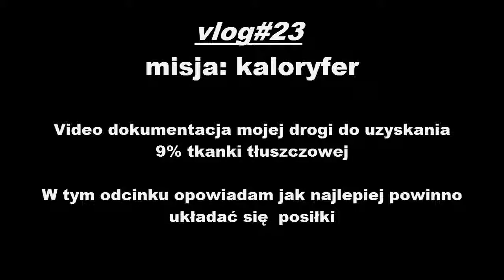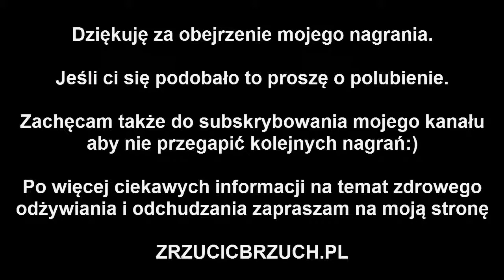VLOG #23 jak układać posiłki aby pomagały schudnąć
Vlog#23. W dzisiejszym nagraniu opowiadam o tym z czego powinny składać się wasze posiłki. Pokazuję wam jak powinniście układać swoje dania aby optymalizować utrzymanie szczupłej sylwetki.
Zapraszam do śledzenia mojego codziennego vloga. Jest to dokumentacja mojej osobistej drogi do uzyskania 9% tkanki tłuszczowej.

Pokazuję w nim dzień po dniu jak się odżywiam, jak trenuje, jakie metody odchudzające stosuję aby usyskać niski poziom tkanki tłuszczowej i odsłonić tak zwany "kaloryfer" na brzuchu.

Poniżej rozpiska mojego dzisiejszego żywienia.
Rano tylko kawa i HMB,
o 11.30 sałatka z wołowiną w sosie i ser feta, 694 kcal
o 13.00 twaróg wiejski z bananem, 361 kcal
o 14.30 odżywka białkowa z płatkami błyskawicznymi, 310 kcal
o 15.30 garść migdałów, truskawki i brzoskwinie, 182 kcal
o 16.45 grilowany schab, kasza gryczana i mix warzyw, 452 kcal
o 19.30 pieczywo chrupkie z gotowanym kurczakiem, 451 kcal
o 19.45 kawałek arbuza, 60 kcal
o 22.30 wziąłem 5g l-glutaminy na noc

Dzienna ilość zjedzonych kalorii: 2469
białko: 235g
weglowodany: 210g
tłuszcze: 63g

Zachęcam do zadawania pytań w komentarzach jeśli chcecie się dowiedzieć coś jeszcze na temat dzisiejszego dnia.

Jeśli chcesz poznać więcej informacji na temat odchudzania i pozbywania się brzuszka to koniecznie odwiedź moją stronę zrzucicbrzuch.pl i zapisz się do newslettera. Dzielę się w nim wieloma informacjami na temat diety, ćwiczeń i zdrowego odżywiania, które sa niezbędne do pozbywania się odstającego brzucha i nadwagi.